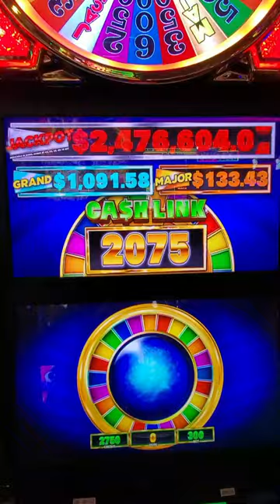$2.4 Million Wheel of Fortune Jackpot! 🎰 Can I get it? Good Luck when you play it! 🍀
I love to play slots in Las Vegas!

I post daily slot videos on my Facebook page. 🎰